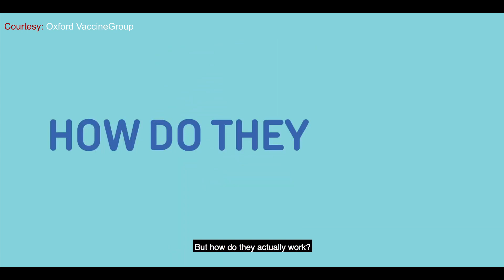CVAP Assignment - English Demo Reel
This audio/video is intended solely for voiceover practice as a requirement to complete CreatiVoices Productions' Certified Voice Artist Program.